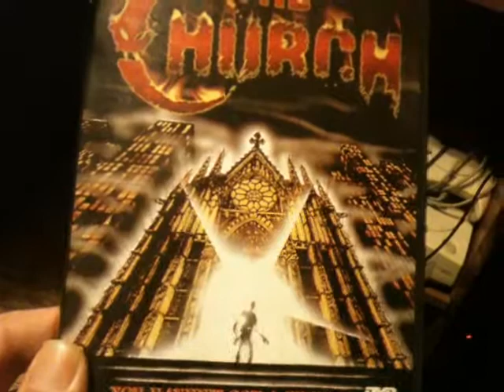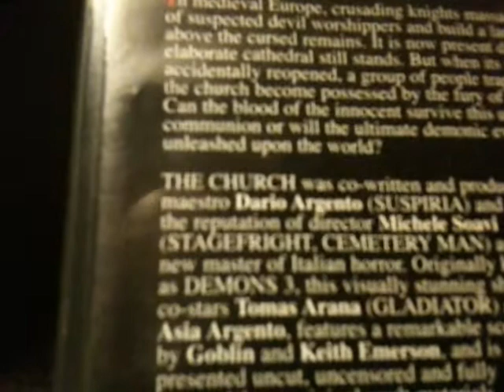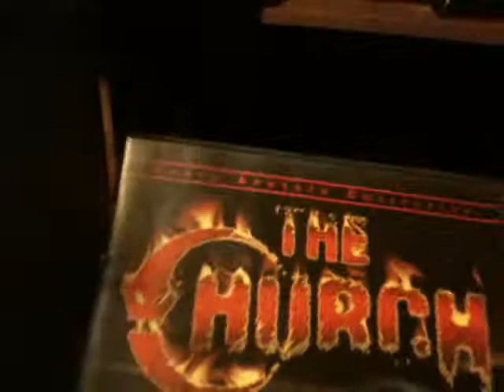Day 24 of 31 days of horror